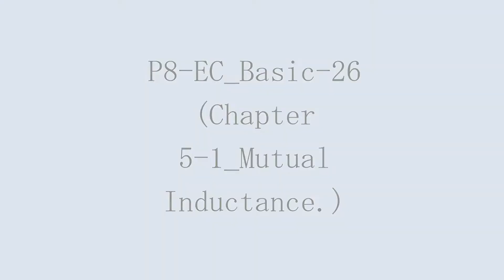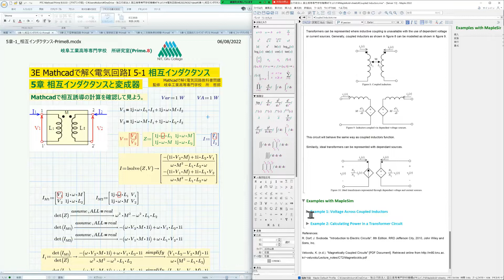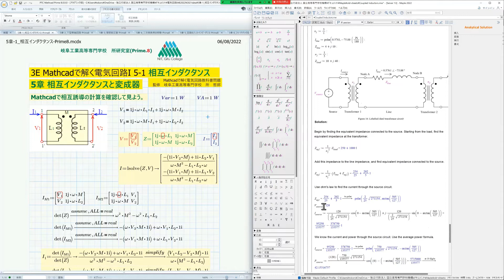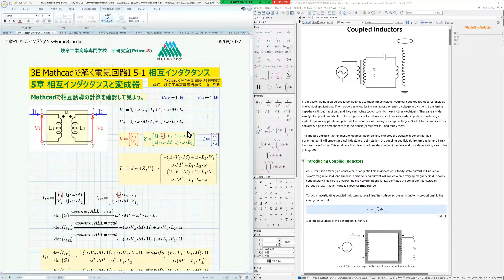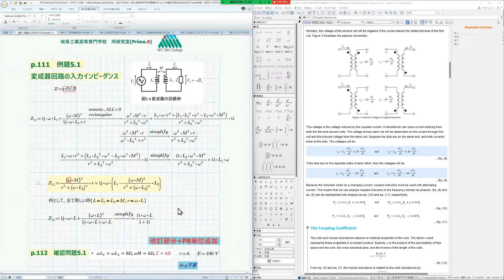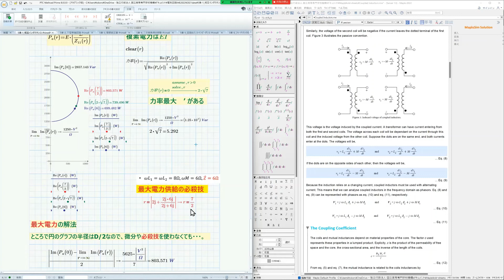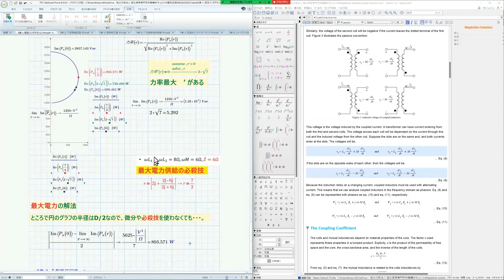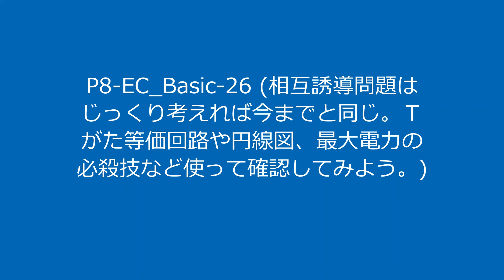Mathcad Prime 8 with Maple2022 EC-Basic-26 (Chapter 5-1_Mutual Inductance.)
EC-Basic-26 is about mutual guidance circuits. We will explain in detail the equivalent circuit of the ideal transformer, the input impedance, and the method of converting the secondary load to the primary side. EC-Basic-26 is the method and power of the secondary load to the primary side. In the EC series, we will use Mathcad Prime 8 and Maple2022 to solve various electrical circuit problems. In addition, compared to the previous year, the explanation part has been enriched both on the screen and in the explanation. In addition to solving electrical circuits, we also include hints on how to solve them as much as possible, so it is for internal use that is useful even after mastering electrical circuits.

Learn about electrical circuit problems in Japan's best learning environment. Visualize the problem and get a bird's-eye view. Here we show you a lot of problems that cannot be solved without using the computer. Conversely, it is also a problem that can be easily solved using a computer. Use graphs to visualize symptoms and resolve system response issues.